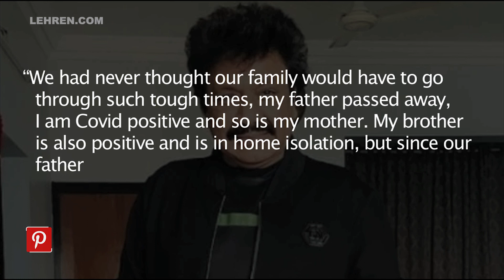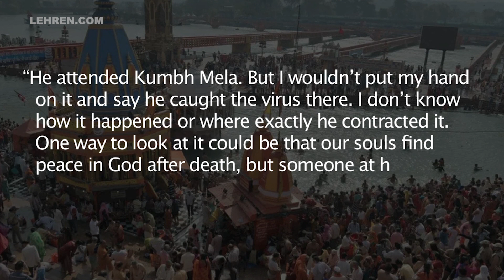Composer Shravan Attended Kumbh Mela Before Dying Due To Covid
Sanjeev Rathod confirms that his father Shravan Rathod, who died of Covid had attended Kumbh Mela a few days ago!